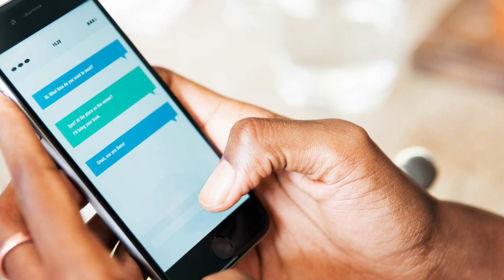కొత్త రకం మోసం:ఈ ఒక్క విషయం తెలుసుకోండి లేదంటే ఒక్క నిమిషంలో బ్యాంక్ అకౌంట్ మొత్తం ఖాళీనే|Navasakam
కొత్త రకం మోసం:ఈ ఒక్క విషయం తెలుసుకోండి లేదంటే ఒక్క నిమిషంలో మీ బ్యాంక్ అకౌంట్ మొత్తం ఖాళీనే|Navasakam